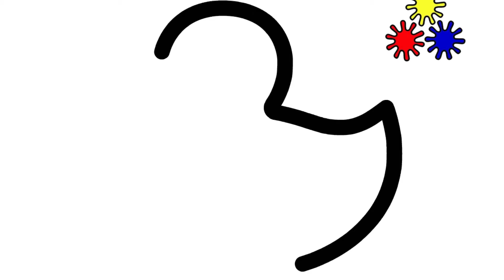How To Draw A Duck Easy | Cute Drawings Animal | Jolly Toy ClipArt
How to draw a cute baby duck easy step by step satisfying and relaxing animals drawing pictures by jolly toy art.
Cute baby duck sketch drawings pictures super cool simple and beautiful clipart drawing video tutorial on youtube.

How To Draw Knuckles From Sonic The Hedgehog Movie 2 | Cute Drawings | Jolly Toy Clip Art
How To Draw A Cute Coffee Cup Easy | Cute Drawings | Clipart Drawing Pictures | Jolly Toy Art